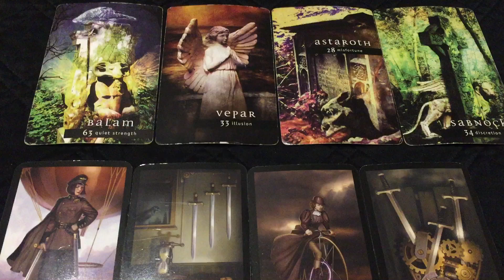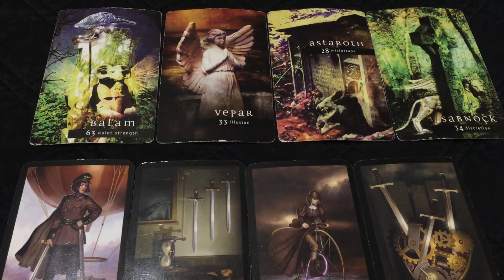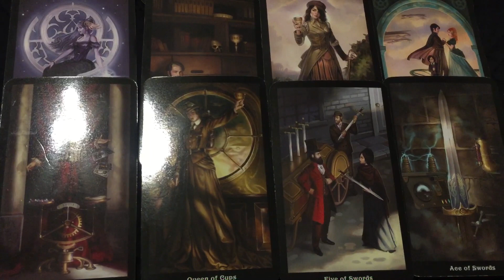Virgo - An end to juggling a settlement deceptively